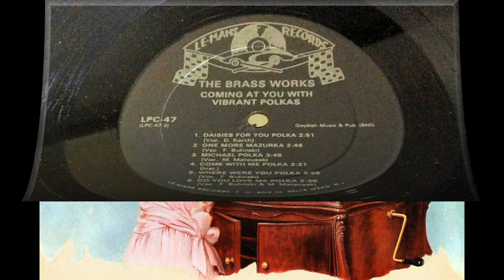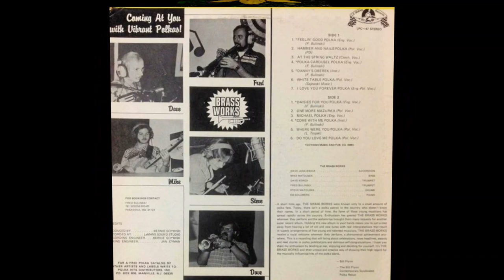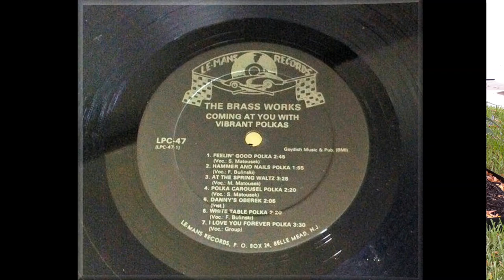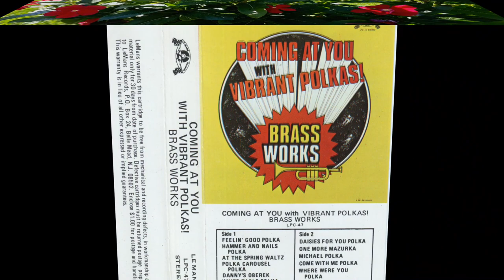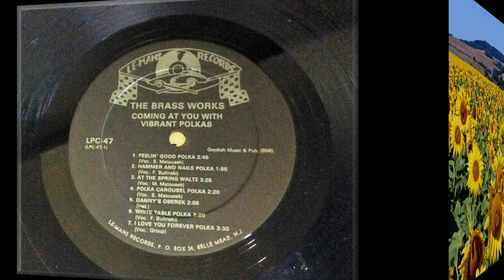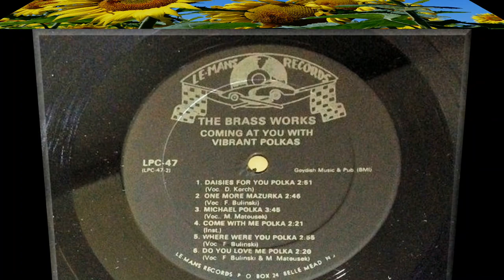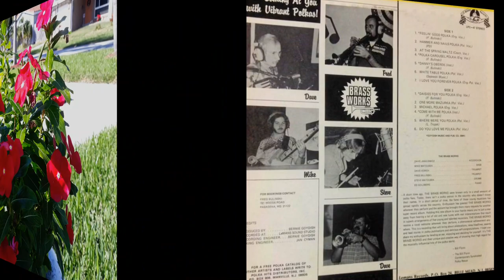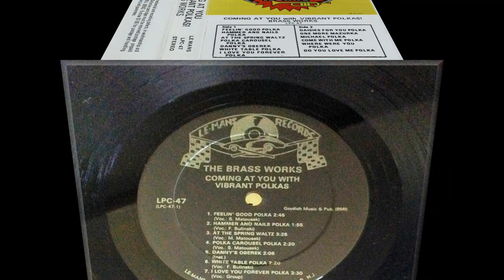Ethno-American LP recordings in the US. Le-Mans 47 The Brass Workings Coming at You with Vibrant....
Ethno - American LP recordings in the US
Belle Mead, NJ.  1978  / Le-Mans  47. The Brass Workings Coming at You with Vibrant Polkas, BRASS WORKS
A1  Feelin' Good Polka
A2  Hammer And Nails Polka
A3  At The Spring Waltz
A4  Polka Carousel Polka
A5  Danny's Oberek
A6  White Table Polka
A7  I Love You Forever Polka
B1  Daisies For You Polka
B2  One More Mazurka
B3  Michael Polka
B4  Come With Me Polka
B5  Where Were You Polka
B6  Do You Love Me Polka